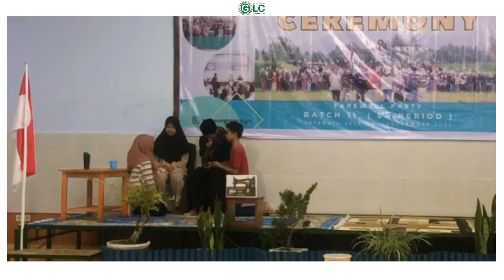GLC Drama | Rara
GLC Drama batch 11

Cerita ini datang dari kisah nyata, ada seorang anak muda yang tinggal dengan keluarga yang kurang mampu, anak muda ini bernama Rara, dia yang hobby menyanyi berjanji akan mengangkat derajat keluarganya lewat hobby nya tersebut, pada saat mengikuti lomba nyanyi, banyak masalah yang menghampirinya seperti ayahnya yang sakit, baju tidak ada dsb.
Seperti apa kisah nya? Jangan lupa tonton sampai habis.

Thank you for the Rawrr team
Thank you for the students batch 11
Thank you to Mr Yudi and Miss Fitri